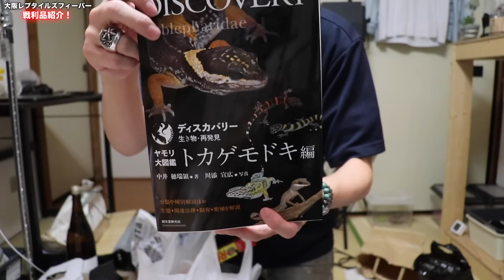爬虫類イベントで夏はちゅアイテム大量購入！【大阪レプタイルズフィーバー2022】